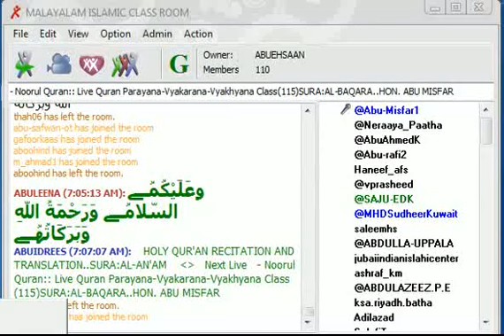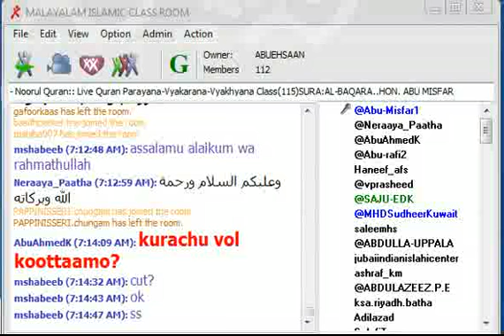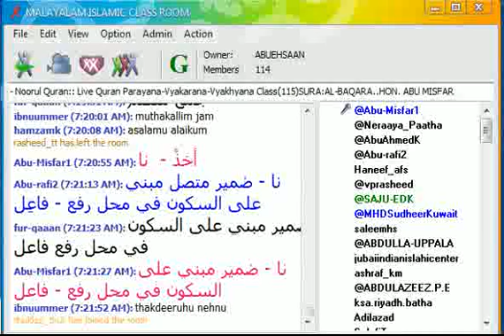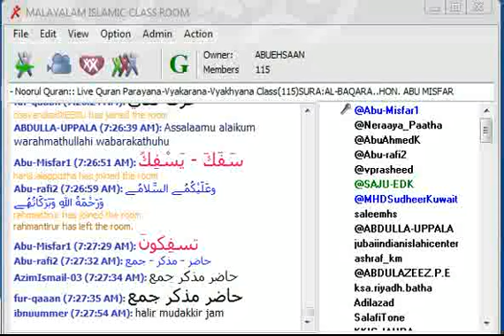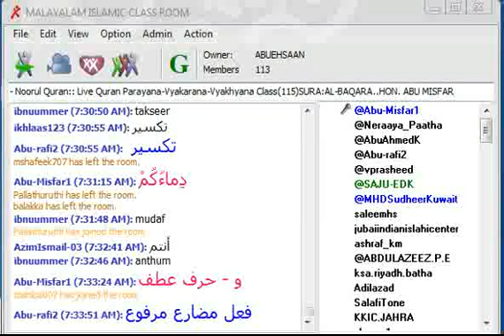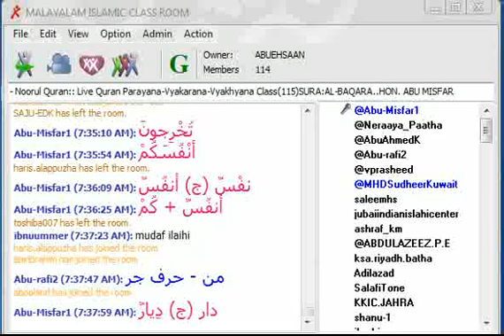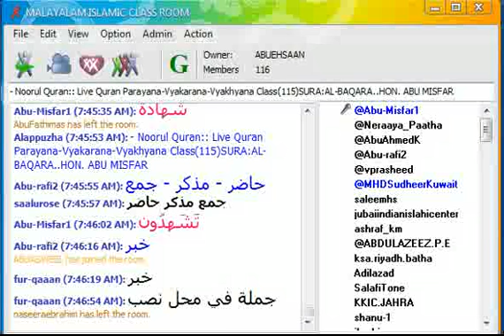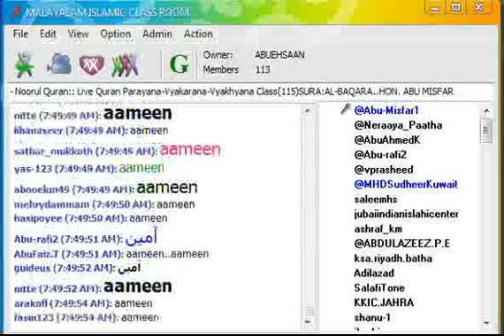Noorul Quran:: Live Quran Parayana-Vyakarana-Vyakhyana Class(115) SURA:AL-BAQARA..HON.ABU MISFAR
إِنَّ هَـذَا الْقُرْآنَ يِهْدِي لِلَّتِي هِيَ أَقْوَمُ وَيُبَشِّرُ الْمُؤْمِنِينَ الَّذِينَ يَعْمَلُونَ الصَّالِحَاتِ أَنَّ لَهُمْ أَجْراً كَبِيراً'നൂറുല്‍ ഖുര്ആنന്‍' - (ഖുര്ആنന്‍ : വായന - വ്യാകരണം - വ്യാഖ്യാനം) വിശുദ്ധ ഖുര്ആَന്‍ സമ്പൂര്ണ്ണً പഠനത്തിന് എം. ഐ. സി. ആര്‍ വേദി ഒരുക്കിയിരിയ്ക്കുന്നു.   വെള്ളി ഒഴികെ എല്ലാ ദിവസങ്ങളിലും മക്ക സമയം രാവിലെ 6:30 മുതല്‍ 7:15 വരെ (ഇന്ത്യന്‍ സമയം രാവിലെ 9 മുതല്‍ 9:45 വരെ).  സൂറത്തുല്‍ ബഖറ മുതല്‍ ആരംഭിക്കുന്ന ക്ലാസ്സില്‍ ഖുര്ആ്നിന്റെ പാരായണ നിയമങ്ങള്‍ , ആയത്തുകളില്‍ അടങ്ങിയ വ്യാകരണ നിയമങ്ങള്‍ , ഓരോ സൂക്തവും സമ്മാനിക്കുന്ന ദൈവിക സന്ദേശങ്ങളുടെ പൊരുള്‍ എന്നിവ വിശദീകരിക്കുന്നു.  അല്ലാഹു മാനവ രാശിയുടെ മോചനത്തിനായി അവതരിപ്പിച്ച വിശുദ്ധ ഗ്രന്ഥം സച്ചരിതരായ പൂര്വ്വപ സൂരികള്‍ ഉള്ക്കൊാണ്ടതു പോലെ പഠിക്കുവാനും  മനനം ചെയ്യുവാനുമുള്ള  ഈ സുവര്ണ്ണാകവസരം ഉപയോഗപ്പെടുത്തുക.  നാളെ  പരലോകത്ത് ഖുര്ആ്ന്‍ അനുകൂലമായി സാക്ഷി പറയുന്നവരുടെ കൂട്ടത്തില്‍ അല്ലാഹു നമ്മെയെല്ലാം ഉള്പ്പെവടുത്തി അനുഗ്രഹിക്കട്ടെ.  ആമീന്‍